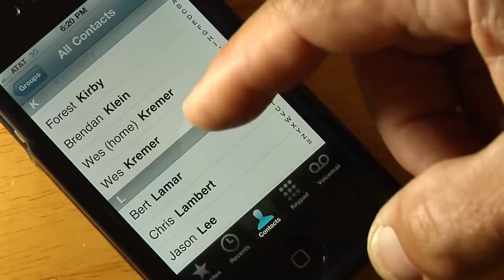Wes Kremer Breaks Down His Epic 'Not Another TransWorld Video' Part: Exclusive Commentary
Not one to usually sit down in the hot seat and be interviewed, we got San Diego legend Wes Kremer to open a laptop and regale us with tales of a TransWorld video past. So take in this rare moment and relive one of Wes' greatest parts from one of TWS' best videos.
Video: Jon Holland, Chris Ray
Commentary filmed and edited by Collin Schwartz, produced by Blair Alley